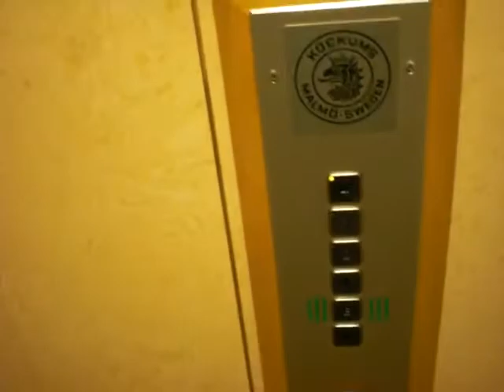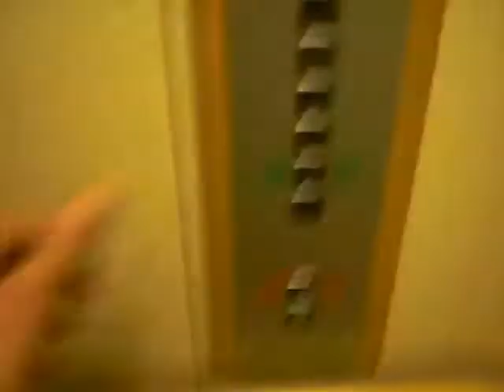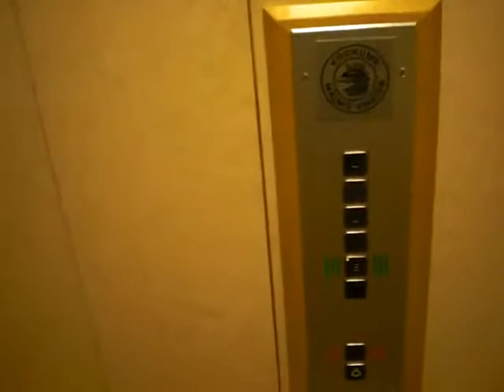Retake of a KOCKUMS Roped Hydraulic elevator again..